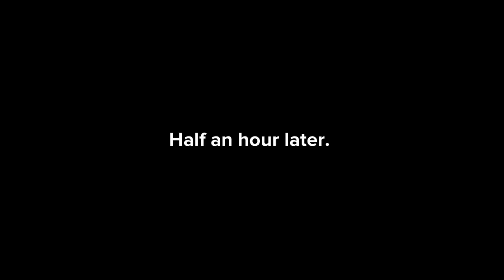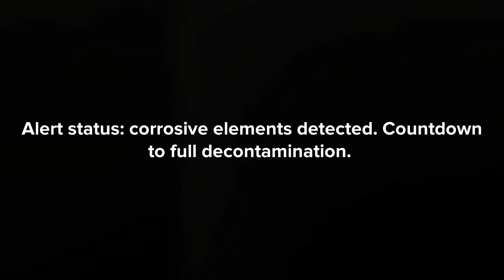The Walking Dead | S1E5 | Plotagon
A Plotagon version of season 1 episode 5 The Walking Dead.